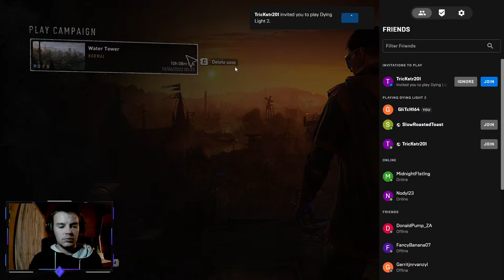Dying Light 2 Water Tower Bug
So my friends and I was busy with the water tower mission in Dying Light when this random bug disturbed our nights gaming. After you fight Jack and Joe and you go to open the water supply, it gives you a option of giving water control to either of the factions. In our case it automatically cut that and still showed the water tower objective but we could no longer interact with the valve.
I logged out and logged back in alone but then after a few seconds on that screen I die for some reason and we couldn't continue with the main story.

What I did to get past that was to go to the main menu and on your save there's a option to go back one quest and had to run the mission of 'water tower' alone but I got past it.

I hope This helps anyone that comes across this same bug I've seen there's a few different ones with this mission alone.